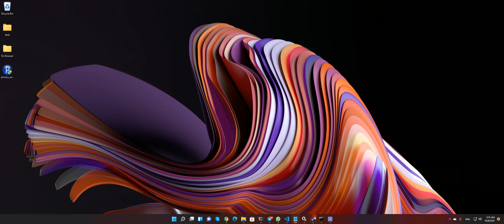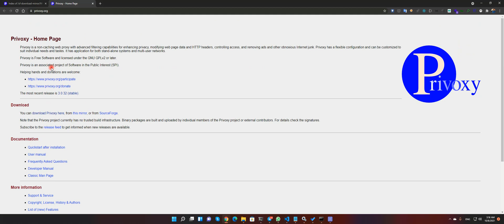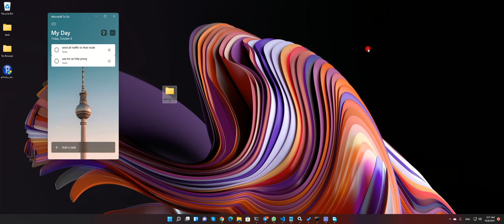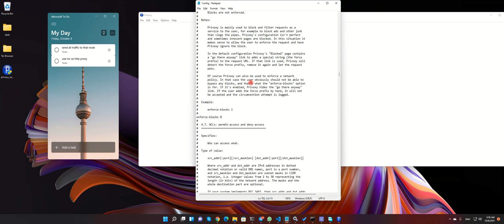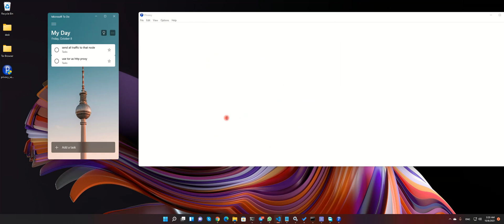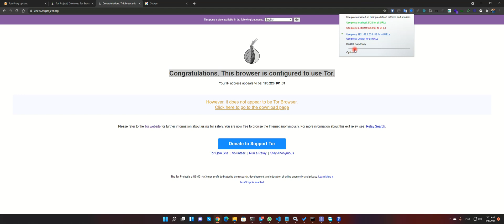Create Your Own Proxy Server with Tor and Privoxy Tutorial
In this comprehensive tutorial, we guide you through the process of setting up your very own proxy server using the powerful combination of Tor and Privoxy. By leveraging the anonymity of Tor and the advanced filtering capabilities of Privoxy, you can establish a secure and efficient proxy server right in your local network. Learn how to route all your devices through this custom proxy server and enhance your online privacy and security. Follow along step-by-step and take control of your internet browsing experience today!